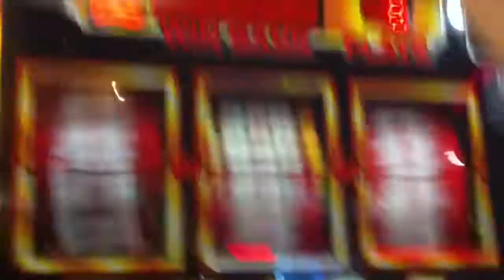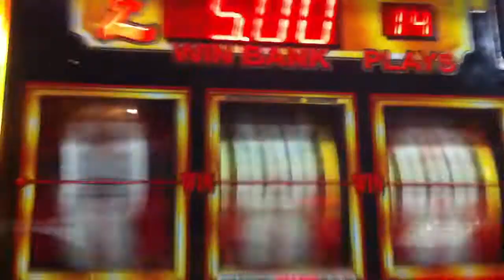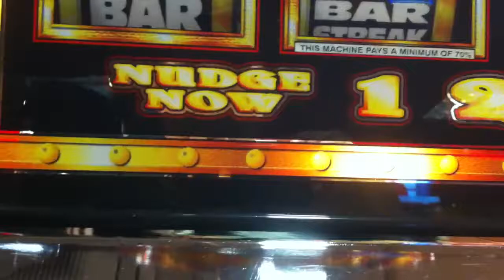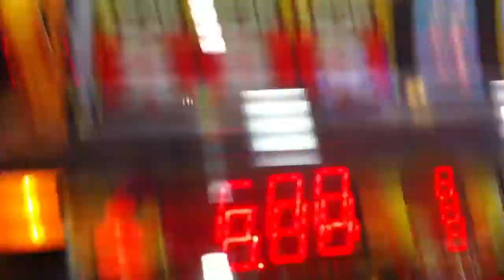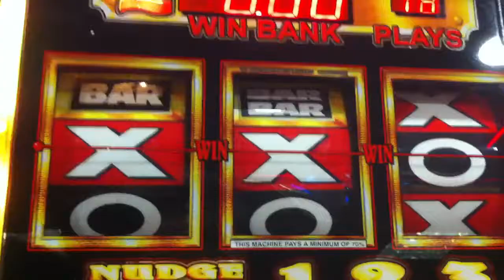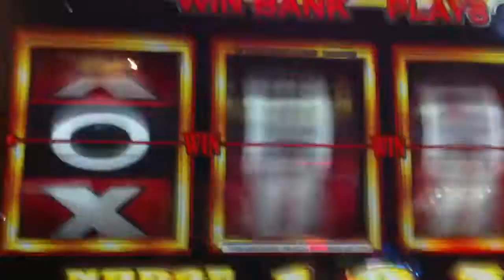Bullion bars old machine gameplay